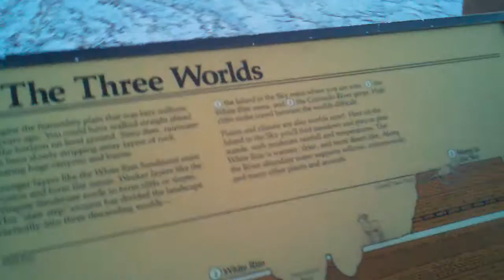After Sunset at Canyonlands NP UT - BCS Roadtrip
Three words...I can't read to save my life...must be elevation